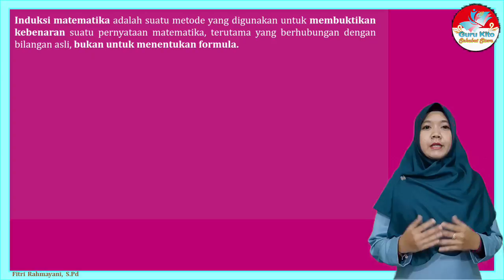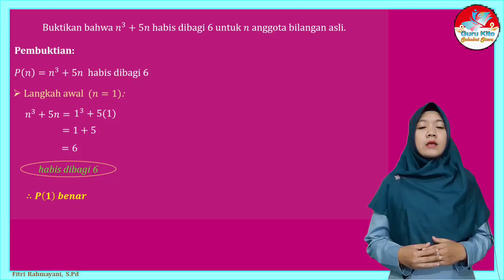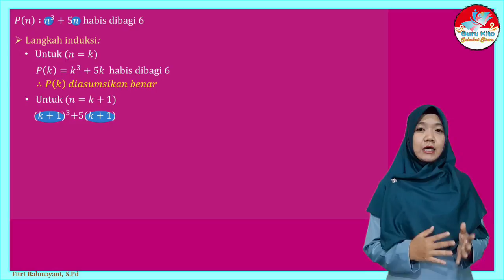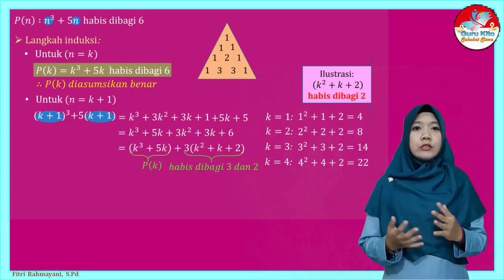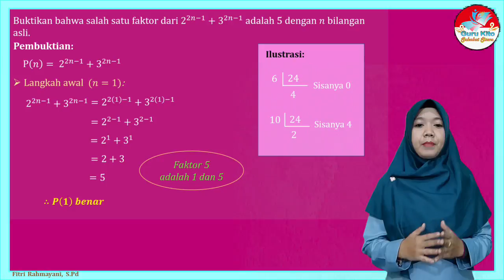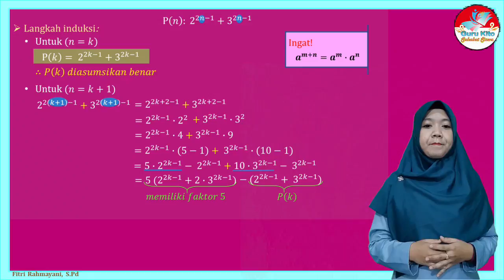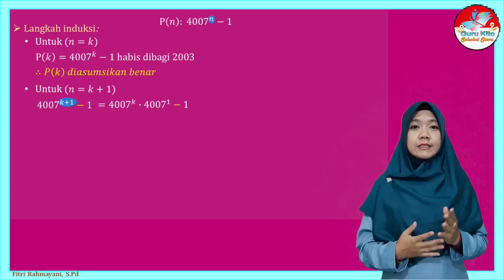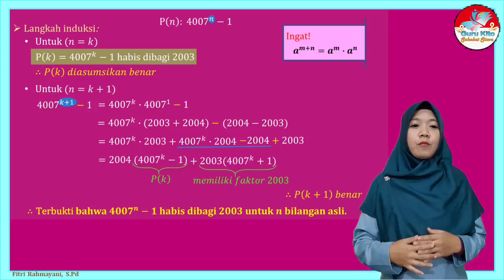Induksi Matematika Pembuktian Keterbagian || Habis Dibagi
Ralat:
Pada soal Latihan "Habis dibagi 6" diganti "habis dibagi 3"